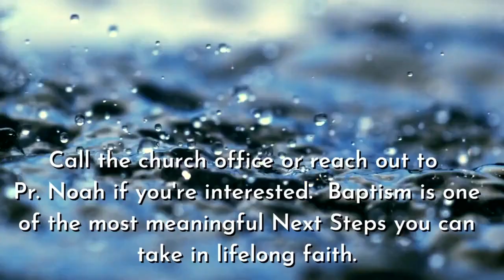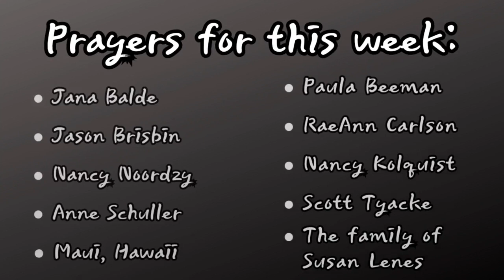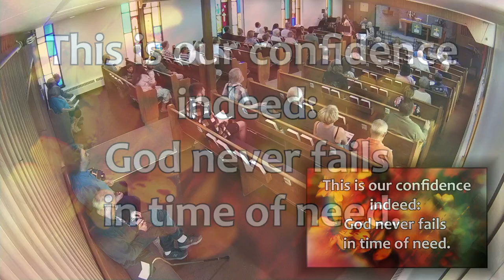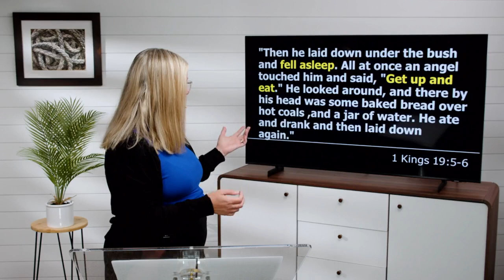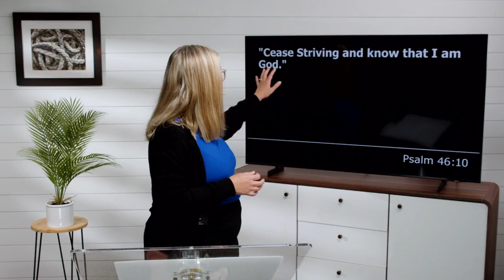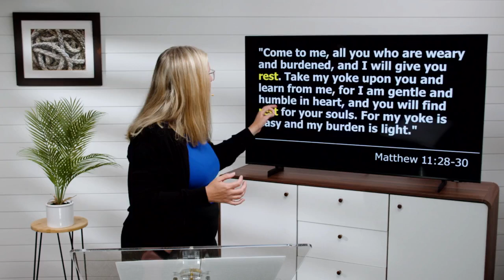Sunday, August 20, 2023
When you feel like you have nothing left to give, it's hard to think about what's next. The world wants us to do more, but sometimes all we need is rest. The good news? God wants rest for us too.
FOLLOW Holy Cross Church:
Holy Cross Church is located in Duluth, Minnesota.